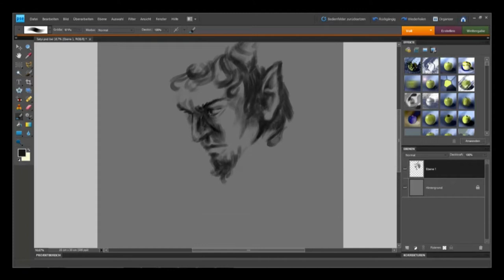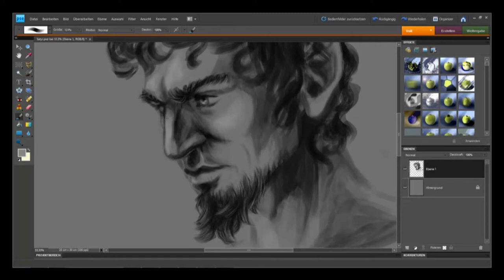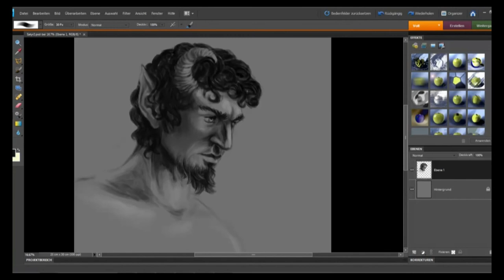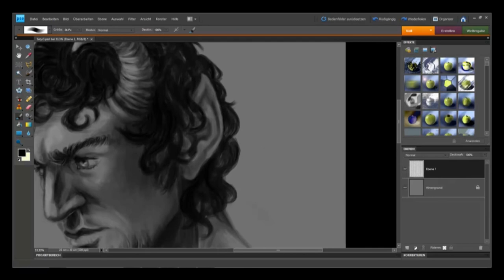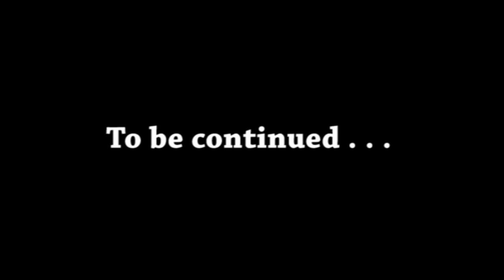The pensive gaze of a Satyr